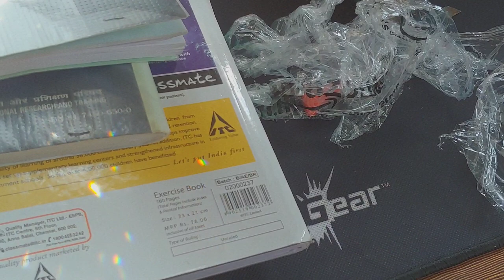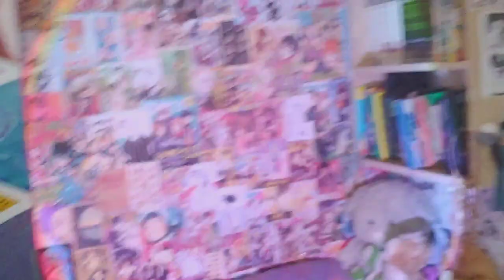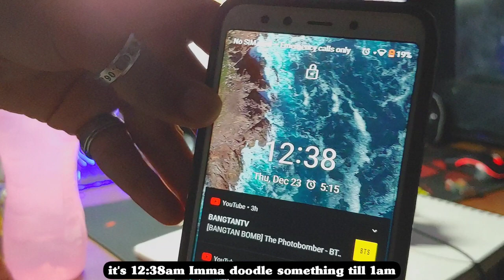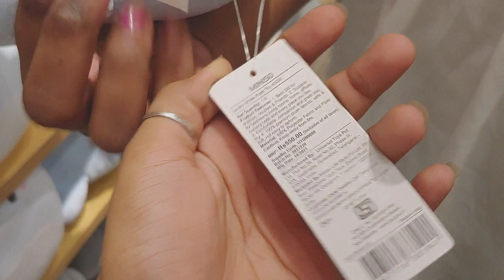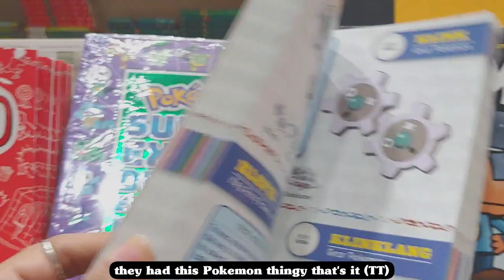random vlog; a small trip,anime light stand,going out! and more...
hey hey hey ✪ ω ✪, happy new year everyone!!! and this is my new video of 2022!! im back yall! and i disappeared suddenly cause i had exams and was really stressed out couldn't find time to film or edit. ill try to be consistent from now on! yes maybe ill be posting some study vlogs cause i have another exam on the way in 3 months so yea X_X.

and hope u guys are safe! and doing well. hope you guys enjoyed this vlog. took me a lot of time to edit this i hope it turned out well! make sure u guys give your suggestions in the comments below!

have a great new year, and a great year ahead!
-riku :)

FAQs name: riku / togechan?
editing software: canva, premiere pro, inshot
 thumbnail: picsart, canva, phonto s
chool: 12th grade
country: India age: 17y/o [2004 gang]
kpop stans: BTS, blackpink, enhypen, txt, straykids bias: jimin, lisa, hyunjin, Sunghoon, Yeonjun
anime watching currently: jojo bizarre adventure season 2, blue period, kimi ni todoke season 2, platinum end

 SUBCOUNT:156
GOAL: 1K

🍄INSPO🍄
IWAZUMIN
hoo’s notes
 tokyowho

🌸MUSIC🌸
intro
credits to all these amazing music artists!